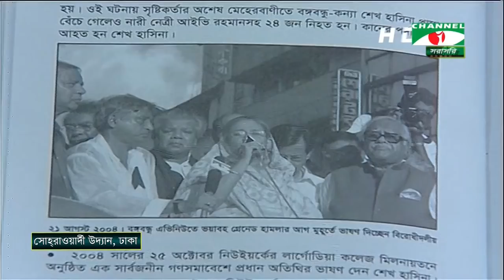গণ-সংবর্ধনায় প্রধানমন্ত্রীর শেখ হাসিনার ভাষণ (পূর্ণাঙ্গ)